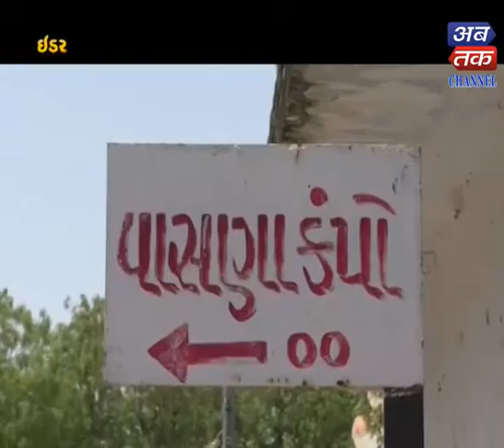Idar|Water shortage created | ABTAK MEDIA